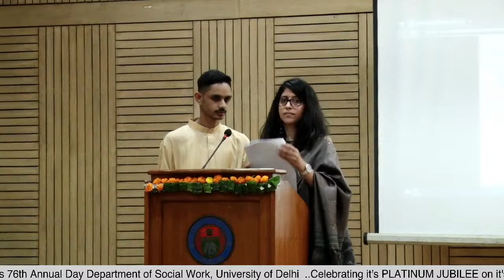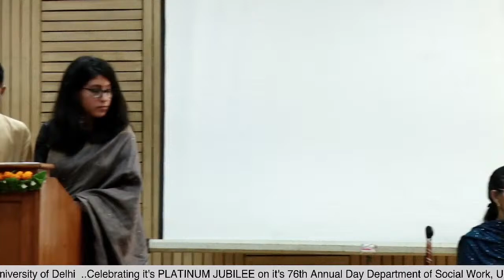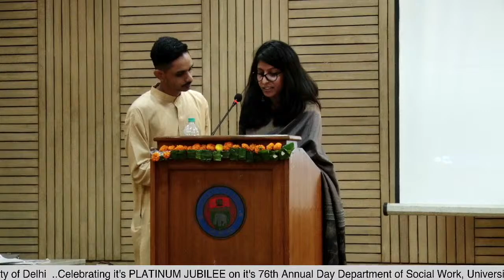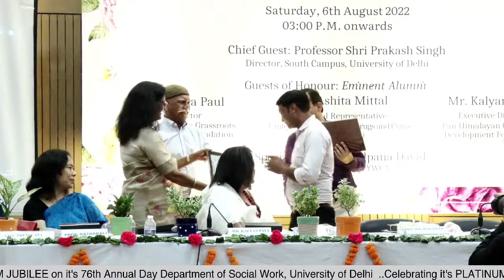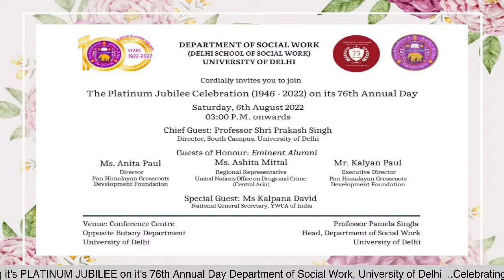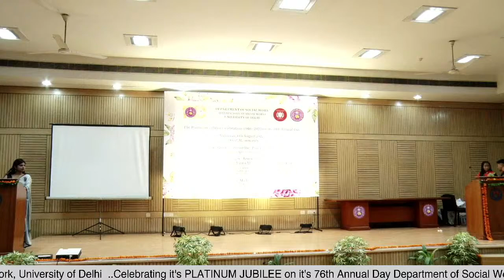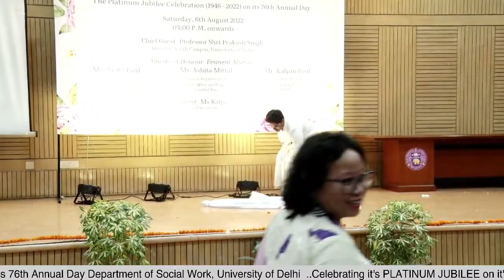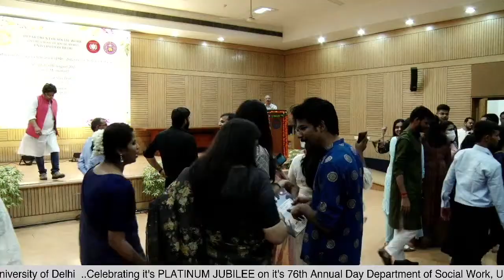76th Annual Day Celebration ( Platinum Jubilee ) of the Deptt. of Social Work , University of Delhi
76th Annual Day Celebration ( Platinum Jubilee ) of the Deptt. of Social Work , University of Delhi